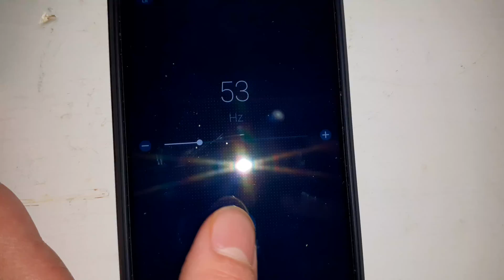53HZ SHAKING SHELF ON JBL XTREME 3 (ND)